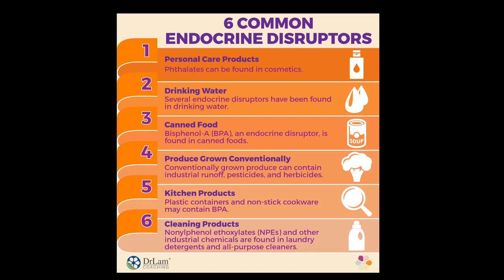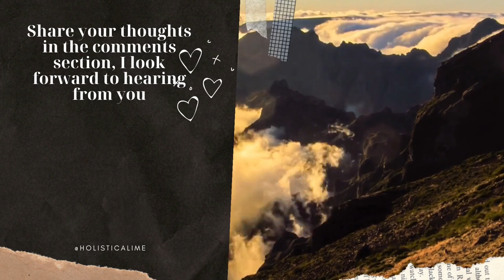Body Odour, Fatty Liver, Insulin Resistance, Toxin Free Home, Black Seed Oil : DETOX AT HOME 🧿